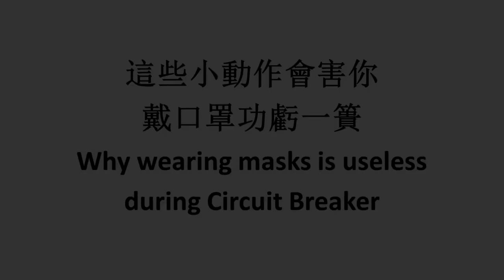Why wearing masks is useless during Circuit Breaker (CB)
During Circuit Breaker (CB) period, we all are required to wear a mask when we are out. There are many official websites that educate people on the proper way of wearing a mask. However, there are some habits that people are subconsciously doing and that will turn your masks from being a protection to a contagious means spread virus. Find out in this video on the habits that you should avoid when wearing a mask.